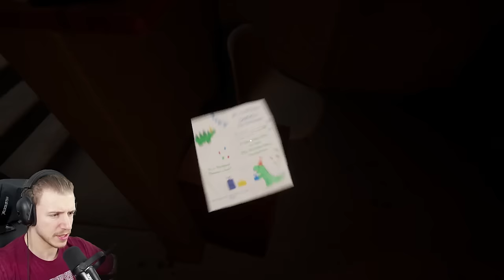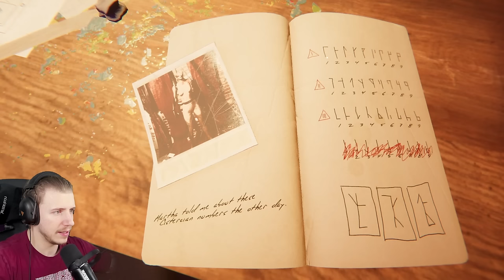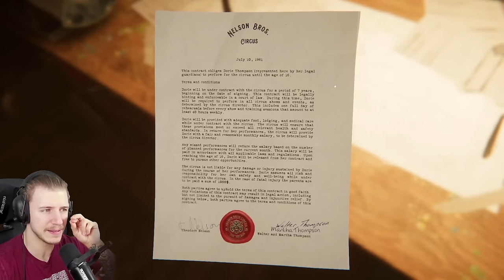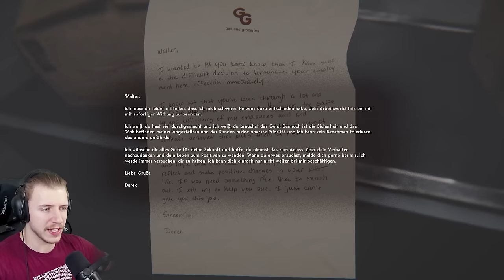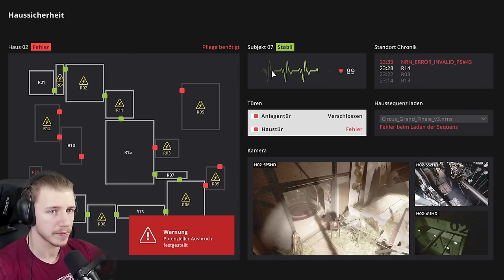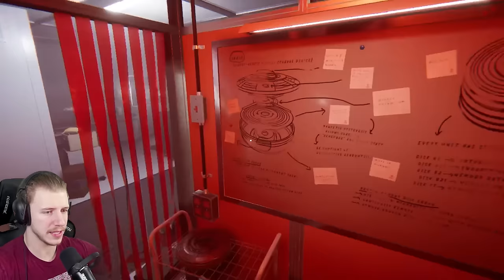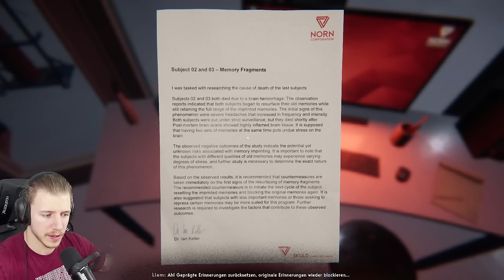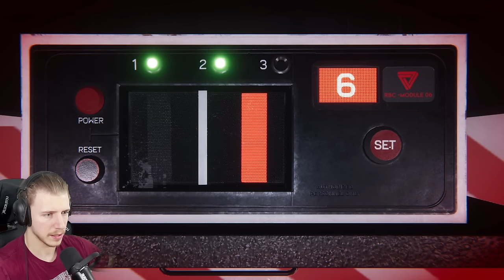Der GRÖßTE TWIST in einem HORROR GAME den ich Je Erlebt Habe | REVEIL (Ending)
REVEIL HORROR GAME ENDING
😍 Noch mehr Tjulfar 😍
Tjulfar Night Funkin →
Tjulfars Life →